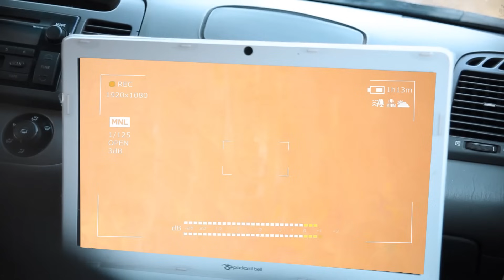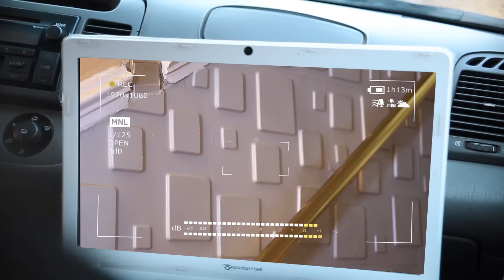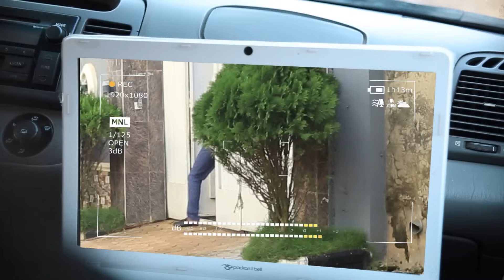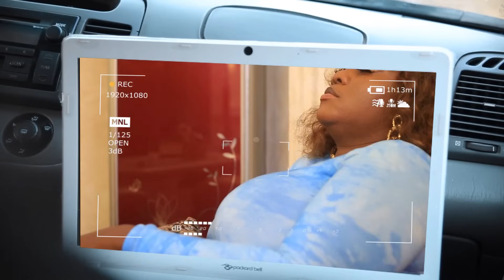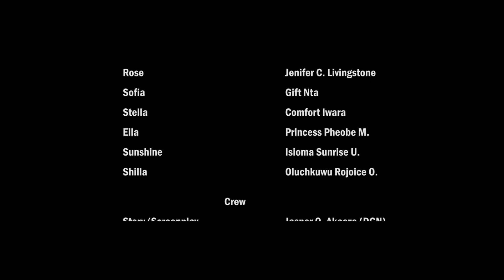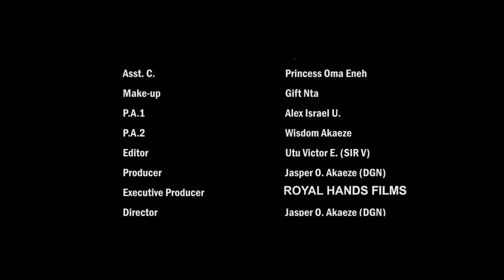The Unthinkable- Nigerian Movies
The Unthinkable